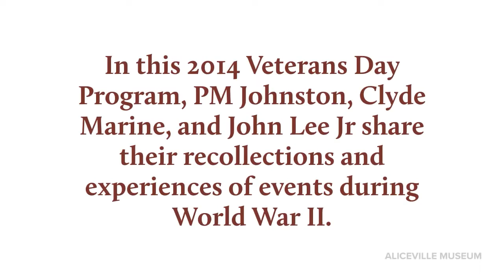Veterans Day Program 2014 - PM Johnston, Clyde Marine, and John Lee Jr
In this 2014 Veterans Day Program hosted by the Aliceville Museum, PM Johnston, Clyde Marine, and John Lee Jr, share their recollections and memories of events during World War II.